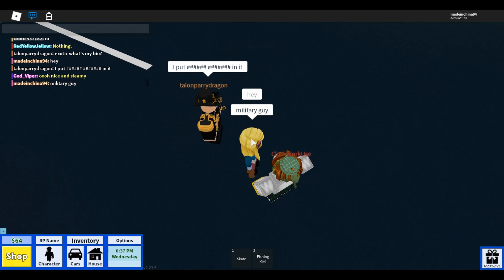ONLINE DATING A CREEPY ROBLOX JANITOR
i went to school and tried to find love.. instead i went to war